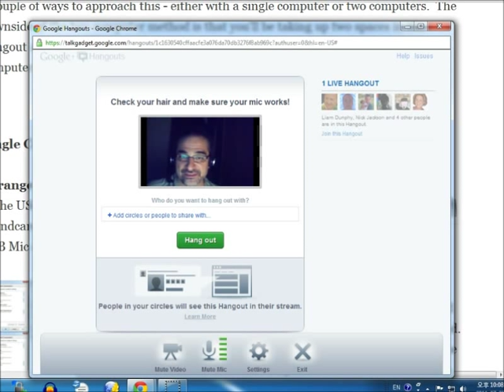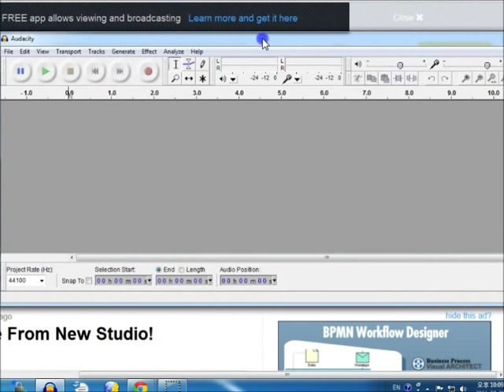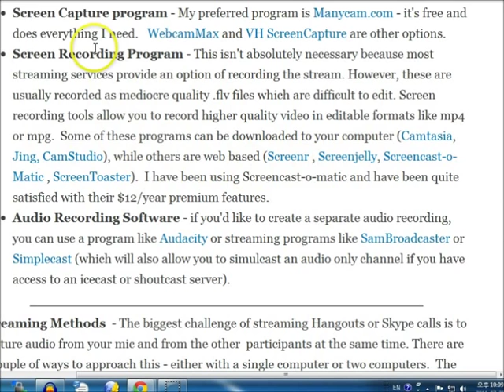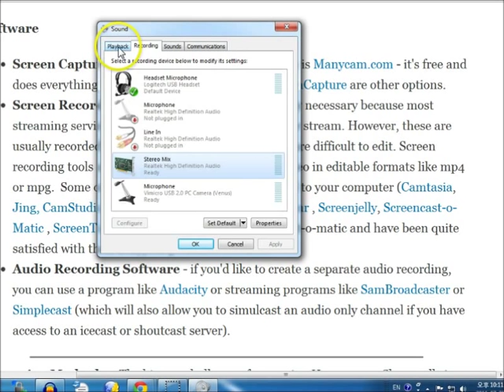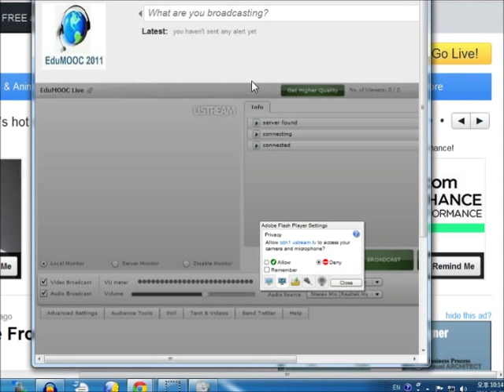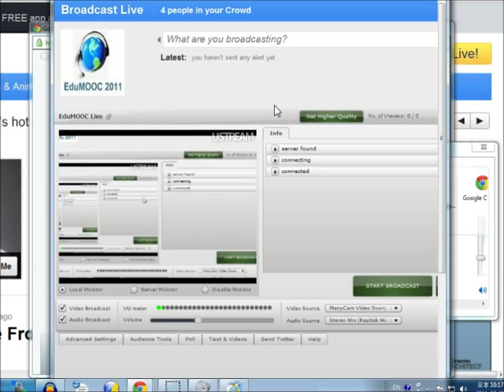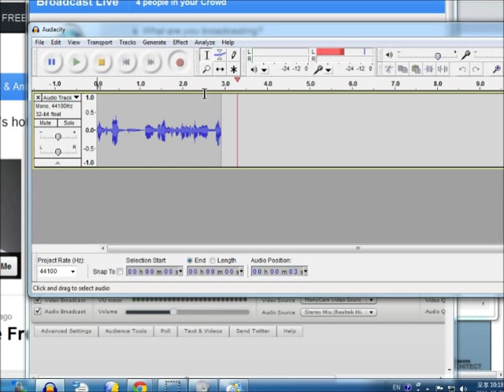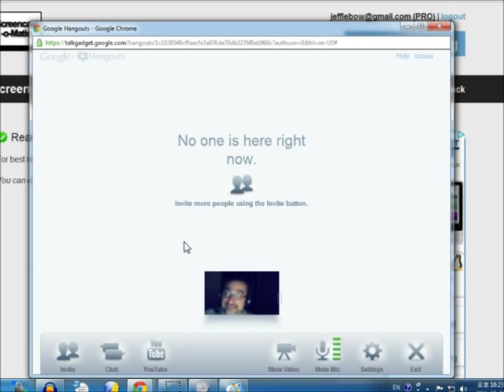How to stream & record Google+ Hangouts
A demonstration of how I stream and record google + hangouts.

Update: Since Google+ enabled Hangouts On Air for everyone, this streaming method has become unnecessary for most situations.  Info on how to use Hangouts On Air